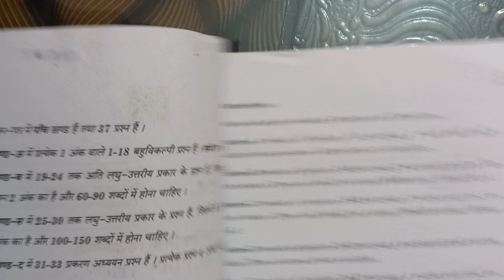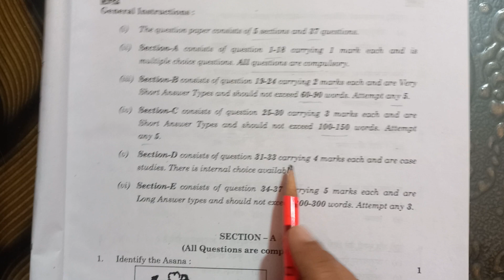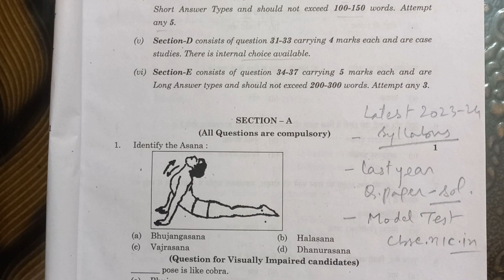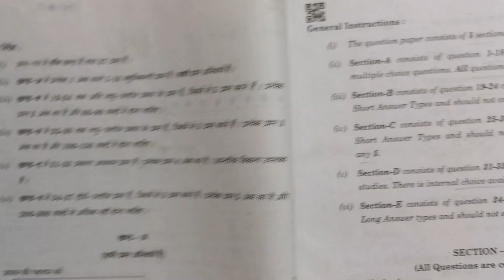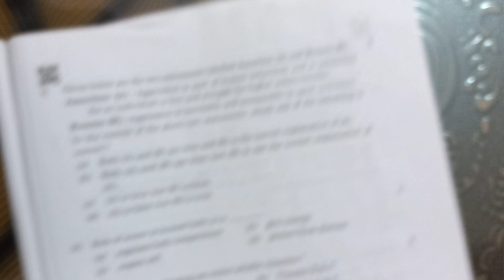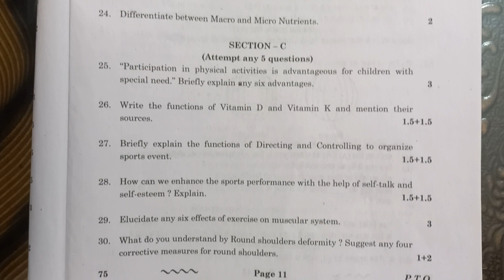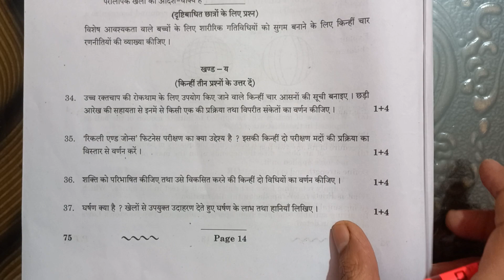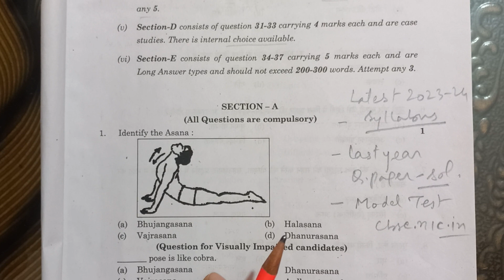pyq physical education class 12 cbse